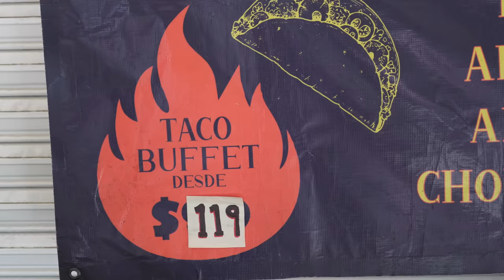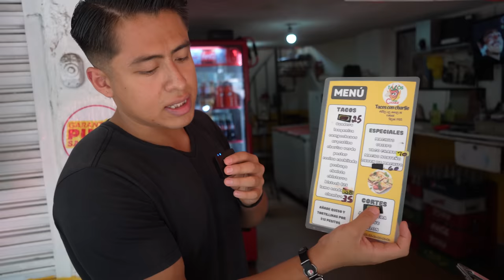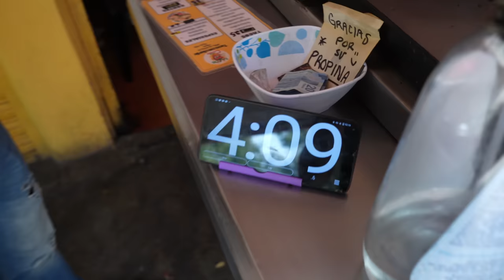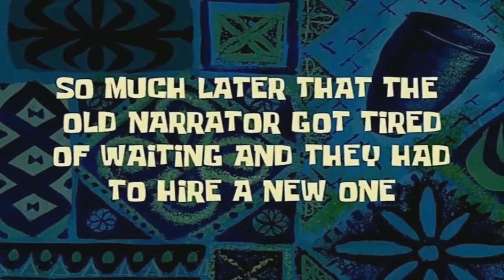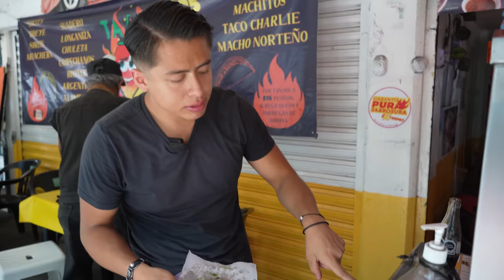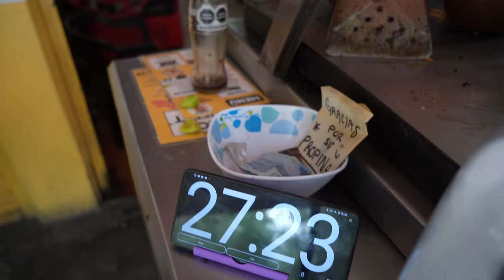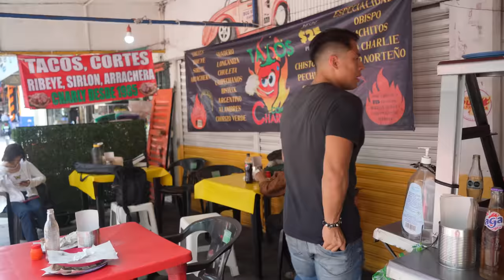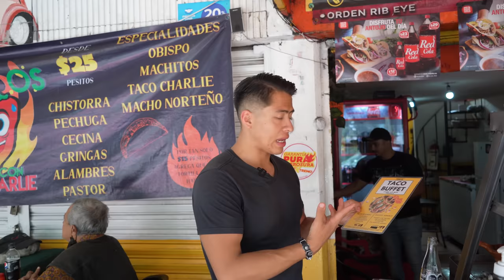ARRUINANDO un BUFFET de TACOS por $149 🌮 | **Todo lo que Pueda Comer por 30 Minutos🔥🇲🇽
Hoy intentaré comer la Mayor cantidad de Tacos 🌮 en 30 Minutos en éste Buffet de Cortes de Carne por $149 Pesos🔥... ¿Cuánto podré Comer?👀

si ustedes quieren probar éstos tacos o probar el buffet, yo les comparto la dirección de este establecimiento👀🌮: 03520 accesoria D Iztaccihuatl 03520 Benito Juárez CDMX MX, Ralph Roeder 2922, Iztaccihuatl, Benito Juárez, 03520 Ciudad de México, CDMX.